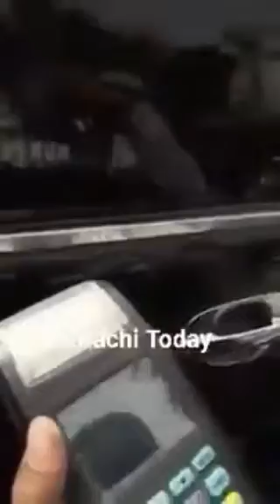ARY News Chief challaned by Traffic Police for violation of traffic rules | Good Performance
Traffic Police Officers challaned person calling himself cheif of ARY News. Good Action taken by the traffic police officers against the person who was violating traffic rules.